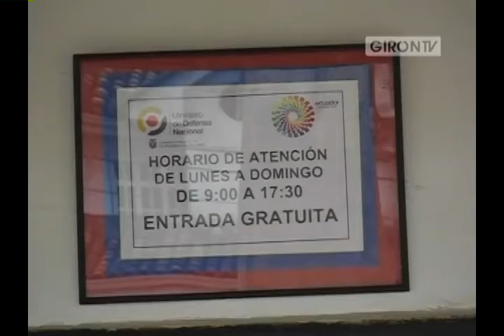Aumentan visitas al Museo Casa de los Tratados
Desde el 15 de agosto, por disposición Ministerial  el ingreso al Museo Casa de los Tratados del cantón Girón es gratuito y debe cumplir un horario de 9 a 17h30 ininterrumpidamente todos los días de la semana, dio a conocer la administradora ing. Aida Abril.
Hasta esa fecha, el costo era de un dólar para adultos y cincuenta centavos para niños, con lo cual se solventaban algunos gastos; sin embargo, el Ministerio suple estos valores, y en los últimos días con la orden del ingreso gratuito es evidente el aumento de turistas, indico Abril. Web